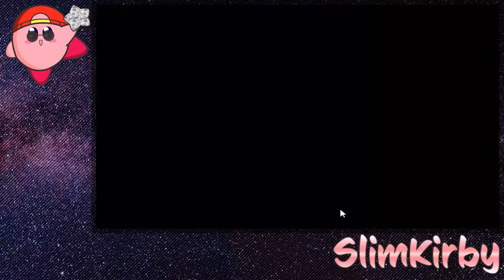Fire Emblem: The Sacred Stones (Randomizer) - Part 4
With some new units in tow, we move on to the next two chapters, which are in one double-feature location. What surprises can we find at Caer Pelyn and what units will the randomizer give to us?